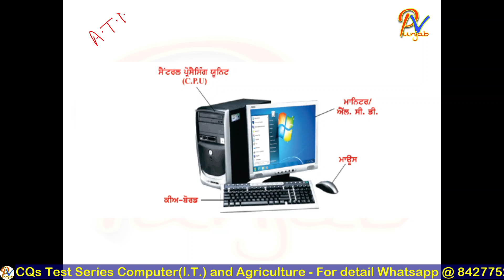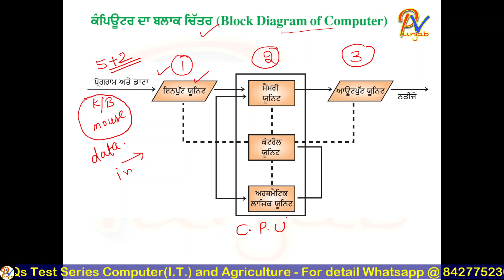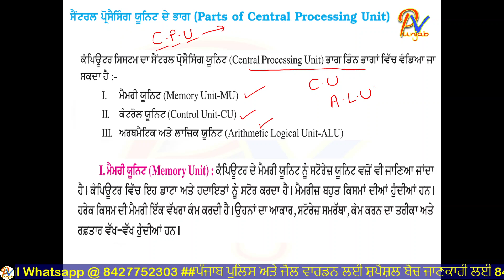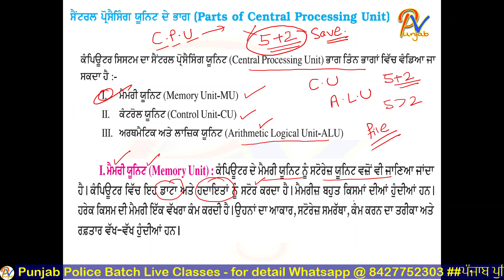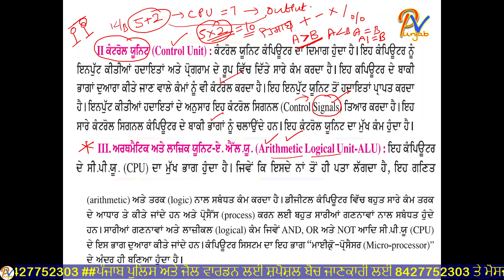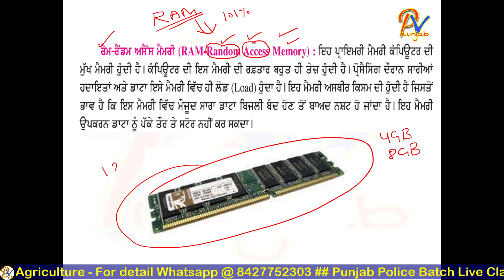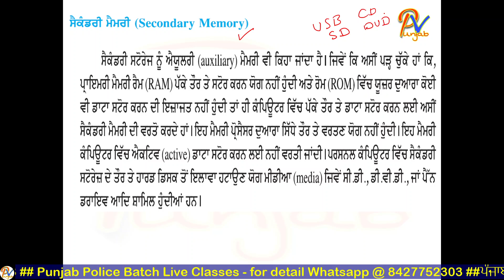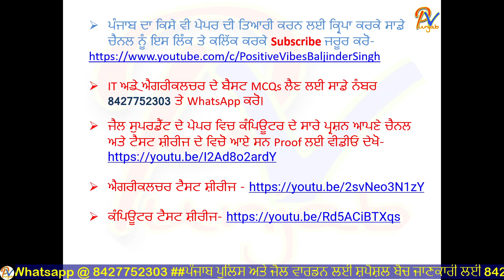L-1 ਕੰਪਿਊਟਰ ਕਲਾਸ ਮੈਮੋਰੀ ਅਤੇ ਇਸ ਦੀਆਂ ਕਿਸਮਾਂ - ਪੰਜਾਬ ਪੁਲਿਸ ਤੇ ਜੇਲ ਵਾਰਡਨ ਲਈਂ ਮਹੱਤਵਪੂਰਨ ਕਲਾਸ|PSSSB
ਸਪੈਸ਼ਲ ਪੰਜਾਬ ਪੁਲਿਸ ਬੈਚ ਹਰ ਸਬਜੇਕਟ ਦੀ ਤਿਆਰੀ ਪੰਜਾਬੀ ਵਿਚ👇👇👇👇👇👇👇👇👇👇👇👇👇👇
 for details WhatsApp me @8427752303